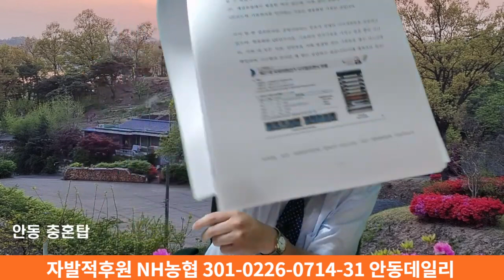[부정선거 진상규명 없이 대한민국 미래는 없다! - 공선법 제146조 3항 투표의 익명성 위반, 4.15총선 원천무효] -지역에서 세계로, 안동데일리TV, Since 2016